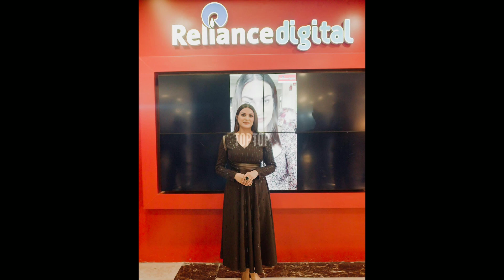Himanshi Khurana Instagram Pic's Part-10